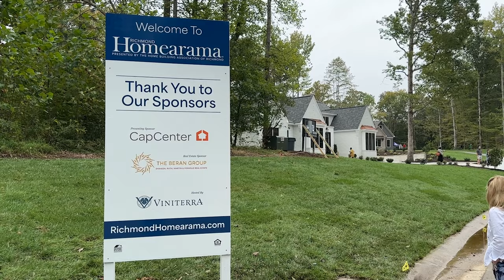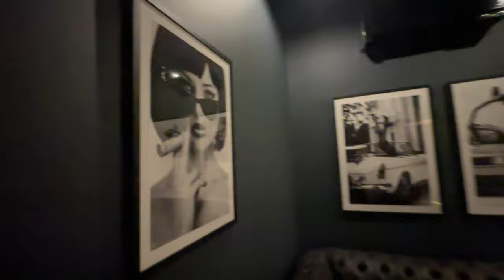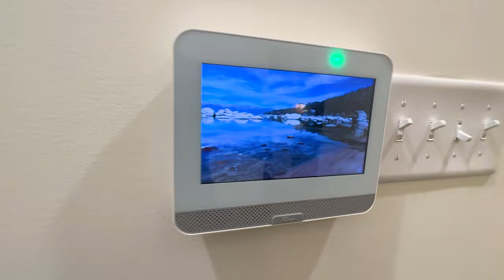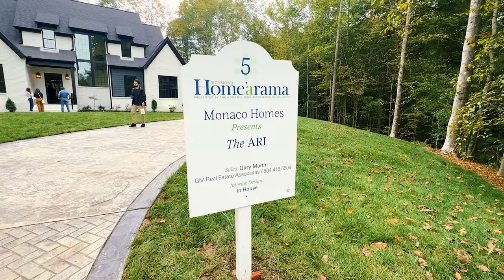FULL TOUR | Homearama Fall 2023 | Living in Richmond Virginia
Let's take a look at this year's Fall Homearama in New Kent VA!

Showcasing the finest in new home design trends. Five custom homes one gorgeous location. Custom home builders from across the area are crafting stunning model homes in New Kent’s premiere community, Viniterra.

In this video, we are showing you full tours of houses from custom home VA builders - Biringer Builders, 10 Squared Build + Design, RCI Builders, Monaco Homes, and Clay Street Builders.

Show Dates Oct 7 - 29, 2023.

Viniterra, located in New Kent County, is situated beside beautiful vineyard grapevines and an 18-hole championship golf course. The rustic countryside in this private and gated community offers rolling hills, private seclusion and copious amenities.

We get calls and emails everyday from people just like you, looking for help on making their move to Richmond Virginia and we absolutely love it.😍 Whether you are moving in 9 days or 90 days, give us a call ☎, send us a text 📝, or send us an email 📨 so we can help you make a smooth move to Richmond, VA.
🐦Thinking of Moving to Richmond Virginia? 🐦
Erin Melton Richmond VA Real Estate Agent
The Melton Team, REALTORS®

I'd love to help you make a move to Richmond VA, or anywhere else in the Virginia area.
If this is your first time to this channel, and you want to know everything about eating, sleeping, working, playing, the good, and the bad of living in Richmond Virginia, then ✔ subscribe and tap the bell 🛎 for notifications so you can be the first to know about the current market in Richmond Virginia. 😁
🏠 REAL ESTATE AGENTS! 🚀 WE ARE GROWING!